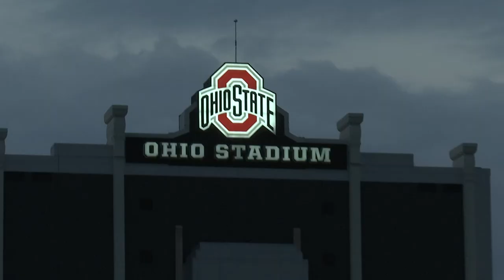Ohio State Marching Band prepares for final show of 2020